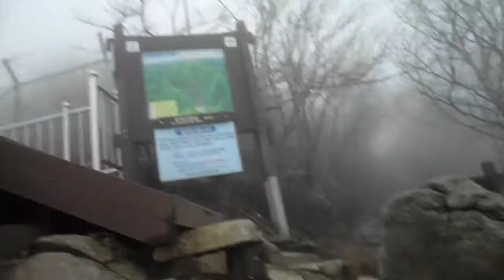구름속을 등산하는 "전주 모악산 " (794m ) Jeonju Moaksan mountain ,jeonju.KOREA ( 전주 오송제호수, 전주 건지산 추천)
4개의 중학교가 있으며 , 2개의 고등학교가 있으며, 시립도서관이 2개 있어서 교육의 환경이 잘 되어 있습니다.
전주 송천동은 "전주 농수산시장"과 그 인근에 "송천 메가월드 영화상영관"이 있습니다.
"전주 송천 시립도서관"도 있습니다.
"전주역"(jeonju train station)은 송천동에서 2km 거리정도에 위치해 있고 ,